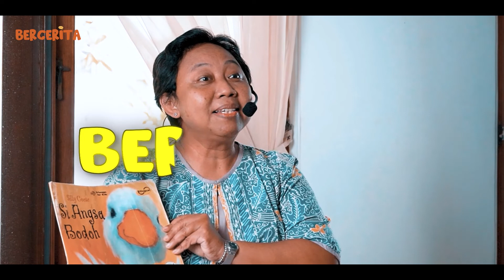Cerita Rakyat Kepulauan Riau: Si Bujang || Episode 33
Si Bujang adalah cerita rakyat dari Kepulauan Riau,bercerita tentang anak laki-laki semata wayang yang sangat disayang keluarganya dan suka bermain gasing.

Dari kisah ini kita belajar tentang cinta dan susah payah orang tua.

Bagaimana dengan kamu, pesan apa yang kamu ambil dari cerita ini?

Ditulis oleh:
Hanif Alan Rizky

Penerbit:
Elexmedia Komputindo

Pencerita:
Anastasia Retno Pudjiastuti